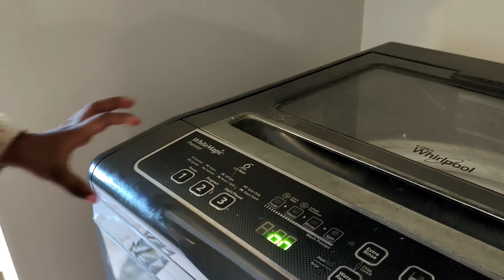Friends get together, Rearranging my living room/ Morning routine/ Cleaning motivational vlog tamil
Maple leaf tree

Wooden tray